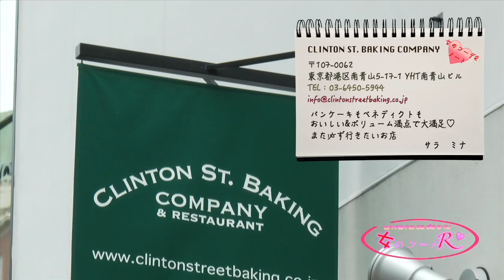仮面女子@仮面女子会 ～地下アイドルの本音～ #010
スカパー！ビクトリーチャンネルCH541より毎週金曜日22:30～23:00で放送中の『仮面女子会～地下アイドルの本音～』
この番組は地下アイドルの底力に迫った番組となっている。
番組メインの女子会トークはまさにガチンコ、仮面女子メンバーが赤裸裸に打ち明けていくエピソードや爆弾トークが見物のコーナー。
仮面女子から森カノン、桜雪、新矢皐月、神谷えりな、伊藤みうが女子会トークに花を咲かせます。
そして地下アイドルのお悩みを解決していくコーナー『アリスクリニック』、先生にイケメン俳優 斉藤裕亮、看護婦に仮面女子メンバーから黒木ひなこ。
仮面女子メンバーがアイドルの神として見守る中、アリスプロジェクト所属タレントの悩みをただ解決するだけで終わるはずはない。
そして女のコの大好きなファッションブランドやトレンドアイテム、人気のスイーツ店等を突撃取材しちゃうコーナー『女のコーデR』
リポーターに仮面女子メンバーから黒瀬サラと澤田リサ、地下アイドルの一面と女子高生の一面を持つ女のコのカワイイに迫っていきます。
３０分間ノンストップのバラエティー番組『仮面女子会～地下アイドルの本音～』をお楽しみ下さい。